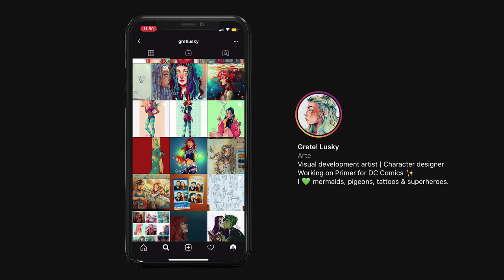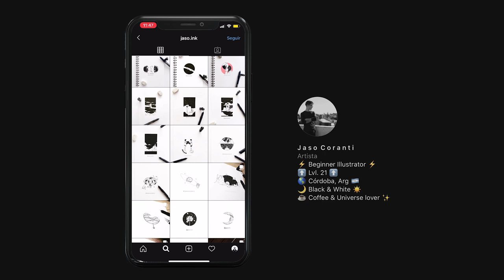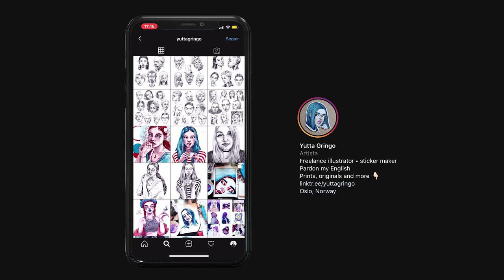PODCAST⎟A TODA TINTA⎟Ep 002 ⎟INKTOBER